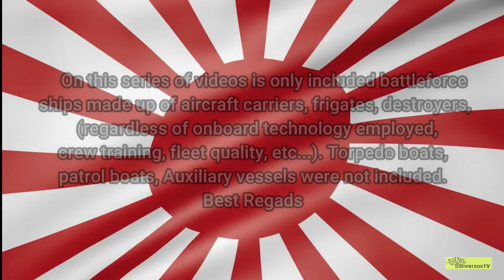NAVAL POWER 2019/Japan Maritime Self-Defense Force/海上自衛隊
For thousands of years, strength at sea has been one of the defining military factors of any world power. Naval strength is used to respond to territorial disputes as well as enforce maritime borders and protect national interests.
     On this series of videos will include battleforce ships made up of aircraft carriers, frigates, destroyers, Submarines ,  (regardless of onboard technology employed, crew training, fleet quality, etc...).  Torpedo boats, patrol boats, Auxiliary vessels are not  included. Landlocked nations are NOT penalized for the lack of a standing naval force and are, thus, excluded from this video.

U.S.S. Enterprise Model Kit Bismarck Model Kit
Petr Velikiy Model Kit
Battleship U.S.S. Missouri WWII Ship Plastic Model Kit

CHECK THIS AMAZING PRODUCTS
 :  Amerigo Vespucci  Ship Model Kit – Easy to Assemble, Plank on Frame Hull Type, Ship Replica.